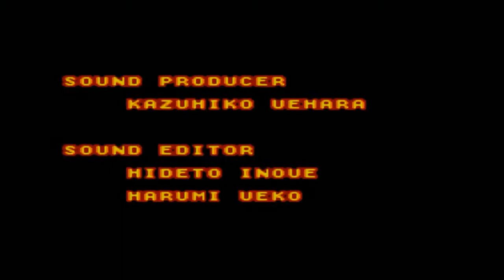Extra TMNT tournament fighters tournament mode 039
Teenage Mutant Ninja Turtles: Tournament Fighters, o Teenage Mutant Hero Turtles: Tournament Fighters en Europe, es un título de tres diferentes juegos de lucha basado de la franquicia de Las Tortugas Ninja, producido por Konami por Nes, Mega Drive/Genesis y Super Nes y lanzado durante el periodo de 1993 y 1994. Konami producido un juego de lucha diferente, basado en la serie para cada plataforma, con un elenco de personajes diferentes.